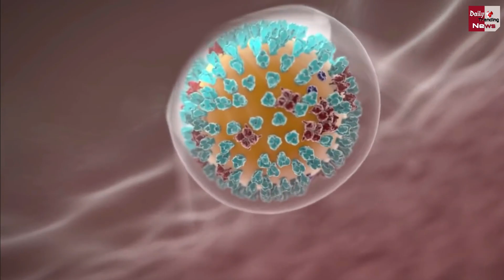भविष्‍य में ऐसा होगा Coronavirus, नईं स्‍टडी में हुआ बड़ा खुलासा...!!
Corona Virus Will Be In Future, Big Disclosure In New Study | What Will Be The Future Of Coronavirus | Second Wave of Coronavirus In India | COVID-19 Case In India